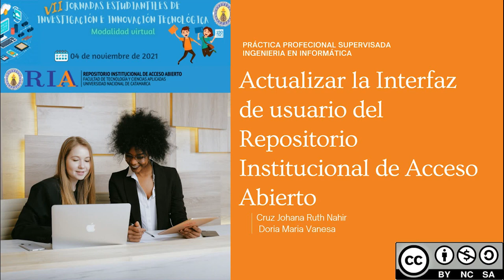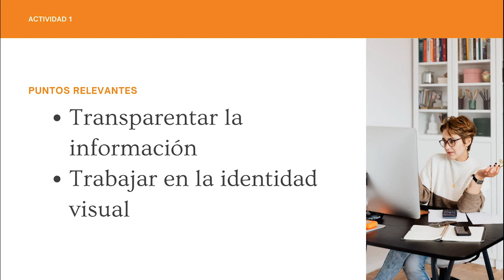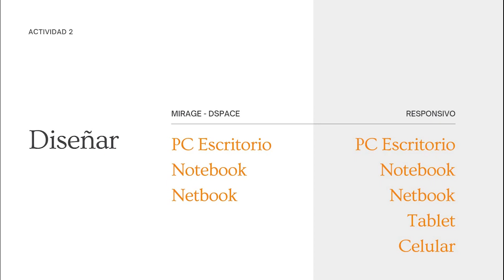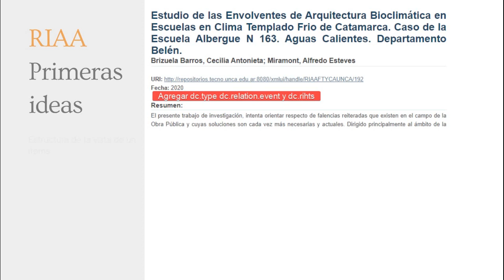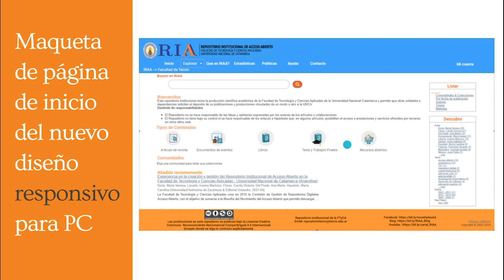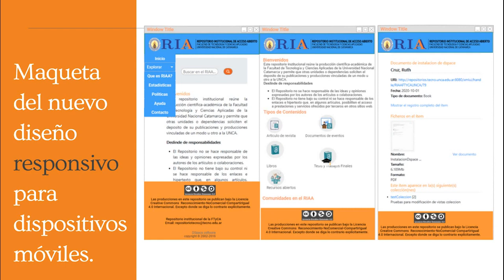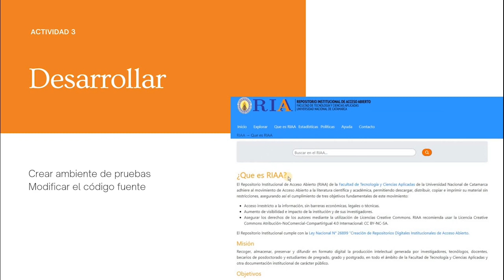PPS para actualizar la Interfaz de usuario del Repositorio Institucional de Acceso Abierto